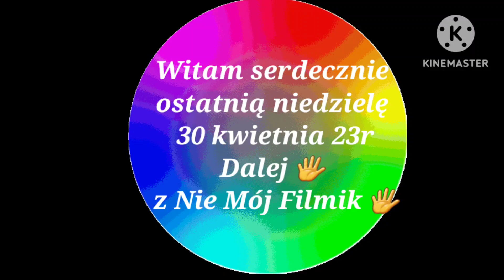Słonecznej ostatniej Niedzieli w kwietniu Wam życzę z obcym Filmikiem. Całuski 💝💋💙💋🩷💋💝💋